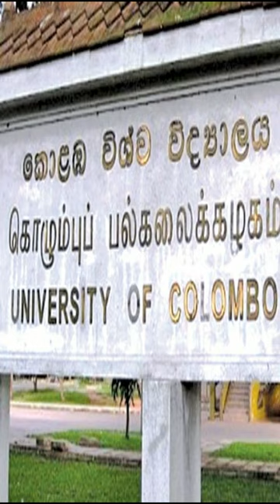uoc | molecular biology | university of colombo | කොළඹ විශ්වවිද්‍යාලය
The pioneer Medical Faculty in Sri Lanka, the Faculty of Medicine, University of Colombo celebrated its 150th Anniversary in 2020, while the Faculty of Law and the Faculty of Education of the University of Colombo are the only such stand alone. Faculties that are dedicated to these fields of study in the state run, free education system of Sri Lanka. The University is a proud member of the Asian Universities Alliance of which the Executive Presidency for the period 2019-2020 is held by the University of Colombo.

In addition to a large and diverse academic portfolio, the University of Colombo also offers library services, career guidance, sports, student societies, and accommodation on campus. Other facilities include an arts theatre where students can showcase their skills in performing arts.

The University prides itself on being a multi-cultural, multi-ethnic institution that emphasizes values of social harmony, cultural diversity, equal opportunity and unity among its staff and students. Several scholarships are available for international students, and the University boasts a number of academic partnerships with overseas universities, including Uppsala University in Sweden, Justus Liebig University in Germany, University of Copenhagen in Denmark, University of Heidelberg in Germany, University of Zurich in Switzerland, Chartered Institute in Management Accounting (CIMA) in United Kingdom, Western Sydney University in Australia, Queensland University in Australia and University of Granada in Spain.

The University of Colombo actively engages in improving student life in numerous ways to supplement academic learning. Over the years, the University has built strong links with the industry in order to enhance the value of the education we provide. Similarly, the sports facilities provided by the university encourage the students to balance academics and social life, and many national and international achievements are recorded by our students every year in the sports arena.

FACULTIES
Arts
Education
Graduate Studies
Law
Management & Finance
Medicine
Nursing
Science
Technology

Music

If this video helps you please feel free to,